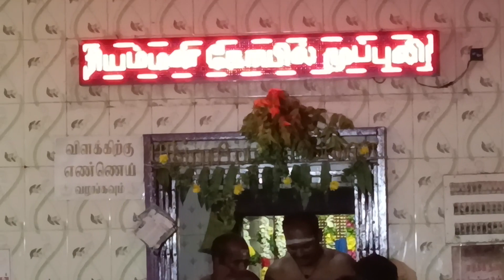தென்காசி முப்புலியூர் இருக்கன் குடி மாரியம்மன் கார்த்திகை கடைசி வெள்ளி திருவிழா/2023